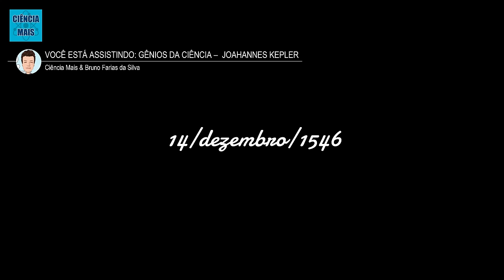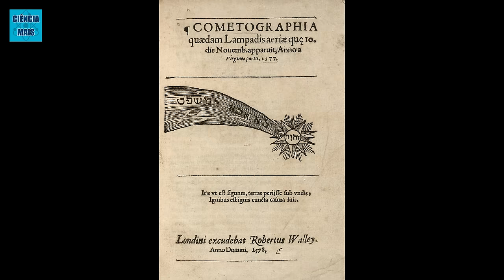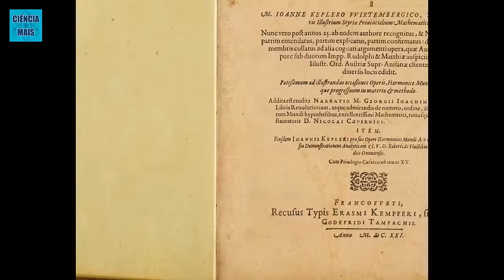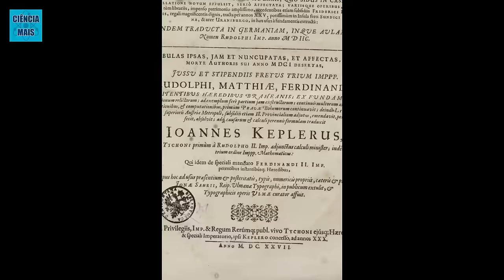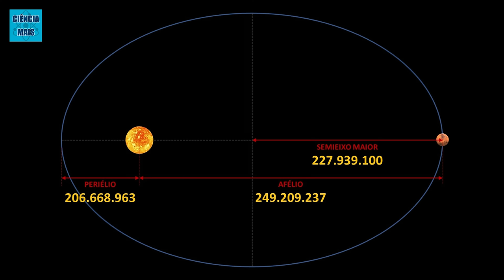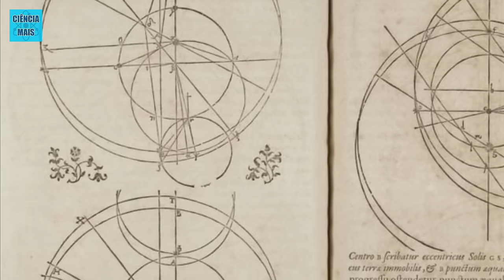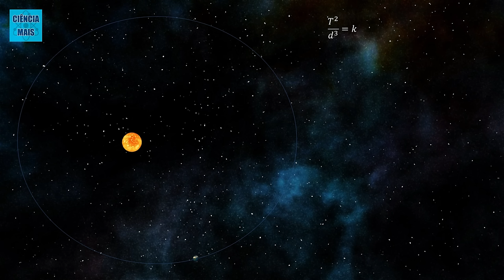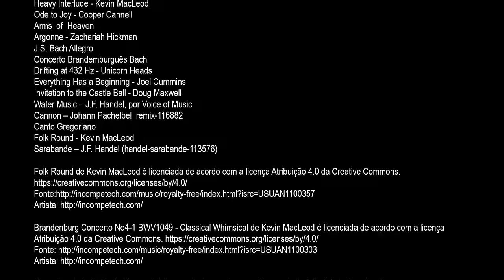Johannes Kepler Gênios da Ciência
Gênios da Ciência Johannes Kepler
A sensacional história de um dos maiores cientistas dos últimos 500 anos. A história de Johannes Kepler e da ciência, contada por uma ótica histórica, com personagens reais e fatos históricos marcantes.